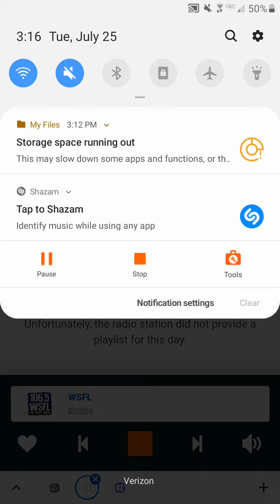106.5 WSFL - Man-Made Radio Segment #3 (July 25, 2023)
Recorded after Guns N' Roses - Used To Love Her and before The Rolling Stones - Start Me Up.